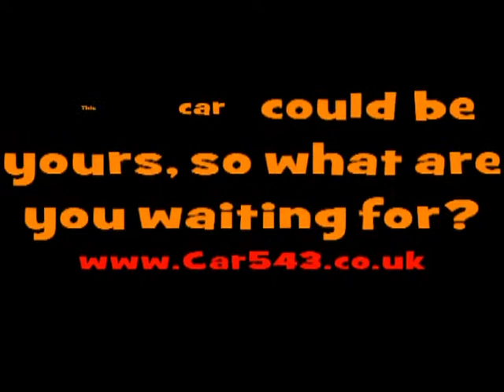Mercedes 2.2 E220 CDI AVANTGARDE AUTO For sale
2003 (03) Mercedes E220 with 107000 miles, 7 Seats Estate, Alloy wheels, Full Grey Leather Interior, Electric Windows, ABS, Power Steering, Cruise Control, Traction Control, CD Player, HPI checked.